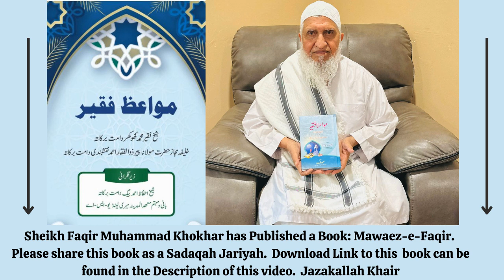Eid Mubarak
Eid Mubarak, Urdu Dua Ke Barein Kuch Qaza Hai,Urdu Deen aur Dunya Ke Liya Ik Betareen Dua,Urdu Ye Dua Parne Se Allah Humara Gunna Maaf Ho Jaaye Ga,Urdu Ik Khaas Dua,Urdu Chand Dua Ko Yaad Karein,Urdu Chaand Ibarat Ka Baayein Sone,Urdu Dua Sahi Mangne Ka Tareeqa, Urdu Agar dua Qabool Na ho Rahi ho,Urdu Tahajud Or Dua ki Qabooliyat,Urdu Chand Moqamat Dua Qabool Hoti Hai,Urdu Hazrat Abdullah Bin Umar Ko Nasihat,Urdu Dua Mangne Se Kuch Aadab,Urdu Dua Ko Sahi Tarha Se,Urdu Piece Of Advice,Urdu Only Allah Ko PukaroUrdu Jannat Ka Aurat,Urdu Jo Aurat Anke Na Acha Lagein,Urdu Jannat Ka Pani,Urdu Hoor Al Ayn,Eng Please Do Hajj ASAP, Urdu-Jannat Ki Nemato Ka Zikar Quran Main,  Urdu Meya Biwi Jor Ka Bare Main,Urdu Ilm Ka Takaza Amal Hai,Urdu-Bachon,Urdu-Takabur,Urdu Hamera Main Andar Bohot Boora Social Problem Hai,Urdu Zada Neykeya Jammah Karna Ka Nuska,Urdu As-Sabur,Urdu Az-Zaahir,Urdu Ahlal Ilm Walo Ki Sobhat,Urdu Dhul-Jalali wal-Ikram,Urdu Shaiteen ke Dushman,Urdu-Al Rauf,Urdu-Al-Baqi,Urdu-At-Tawwab,Urdu Al Hadi,Urdu Al Muqsit,Urdu Al-Wali,Urdu Al Mani,Urdu-Al-Nafi,Urdu Al Rasheed,Urdu-Al-Khabir,Urdu Ar-Rafi,Urdu Al-Latif,Urdu Al-Wasi,Al Mubdi,Urdu Al-Aleem,Urdu-Al-Ghafoor,Urdu-Al-Hafiz,Urdu-Al-Muhyi,Urdu Al-Hameed,Urdu Al-Wadood,Urdu Al-Shakur,Urdu Al Mueed,(Urdu)-Al-Fattah, (Urdu)-Al-Qadir,Al-Zahir (Urdu)-(Urdu)-Allah SWT, (Urdu)-Aurat Ke Bare Galat Famey, (Urdu)-Al Mutakabbir,(Urdu)-Ik Dayati Ka Sawaal, (Urdu)-Al Raqeeb, (Eng)- Hajj Jummah Khutbah (Urdu)-Panch Tabka Main Begar, (Urdu)-Al Quddus, (Urdu)-Deen Main Zada Bareeqia Ne Kal Ne Chaya Hai, (Urdu)- Al Ghaffar,(Urdu)- Al Bari, (Urdu)-Al Rahman (Urdu) Khamad Ya Biwi Se Rast Pe Ne Hee hai,Eng- Quran-e-Kareem Jummah Khutbah Kashmir Center, Urdu-Dil Ke Beemari Betareen Elaj, Urdu- Shifaa Aata Karna Wali Ashya Wali Sefaat.  Urdu Wudu Ka Chaand Fazail Aur Barkaat,Urdu Niyaato Ka Daromidar,Urdu Maaf Karna Bohot Bara Sifat Hai,Urdu Sila Rahme Ke Sifaat Bare Ik Baat, Eng Hajj Masjid Darul Ehsan Jummah Khutbah,Eng 15th Shabaan Ki Fazeelat Jumah Khutbah Kashmir Islamic Center, Urdu Gussa, Urdu Maseeboto Se Njahat, Urdu Ik Betarein Nareen Aulaad Or Rizq Tangi Ke Liya Ik Nuska,  Urdu Panch Cheezo Mohabaat Ko Paanch Cheezo Ko Balede Gi, Urdu Shuheyda Ki Iksam,(Urdu)- Razail Borre Sifaat Se Bachne
(Urdu)- Agar Ap Apne Aulaad Deen Daar Banaachaate Hai(Urdu)- Surah Alaa Khas Fazeelat Arz Hai(Urdu)- Munafaqeen Ke Lya Alaamete Hain, (Urdu) Har Kisme Ka Hajat(Urdu)- Jab Gham Yaad Aye Ye Pare(Urdu)- Zameen Aur Aasman Kunjia Kya Hai(Eng)- Isra Wal Meraaj Masjid Al Falah Jumah Khutbah, (Urdu)- Chand Ik Naseehatein,(Urdu) Biwi Main Chaar SifaatEng)-Purification of the soul Jumah Khutbah Islamic center Rahway,  (Urdu)-Sabse Bara Nemat, (Urdu)- Shaitan Ke Chaand Chaalakiya, Tazkia-e-Nafs,(Urdu)- Shaitaan Ke Chaand Maakaria(Urdu)- Hasad Aur Dushman Ke Shar se, Urdu Tamam Zarooriya Ko Poora Kerne Ka Nuskha, Eng How Khatemah Bil Emman Jumah Khutbah Masjid Al Falah(Urdu)- Chand Ik Mujarab Nuskha Ko Bimaari Ke Liya, Urdu, Ik Khas Wazifa (Urdu)- Nikaah Munasib Rishta Ke Liya Ik Nuska,(Eng)- Love Of Allah SWT Jumah Khutbah Mashid Al Falah, (Urdu)- Ik Bohot Keemete Baat Suneleya,(Urdu)- Angoote Pane Ke Adaab